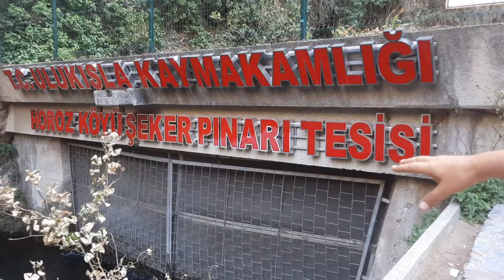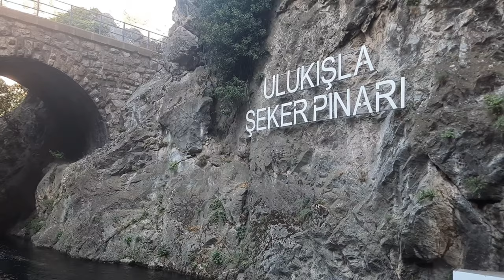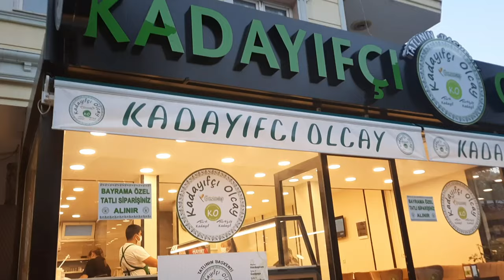ADANA LEZZETLERİ / YAYLA VLOG (ADANA, AKÇATEKİR,ŞEKERPINARI, ŞIRDAN,BİCİ BİCİ,SIKMA)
Ben bu videoyu yangınlardan hemen önce çekmiştim. Ormanlarımız yanarken bu videoyu paylaşmak istemedim. Bu yüzden şimdi paylaşıyorum.
Adana'nın AKÇATEKİR yaylasında birkaç gün geçirdim. Enfes Adana lezzetlerinin tadını çıkardim tabiki. Videoyu seveceğinize eminim. İyi seyirler :)